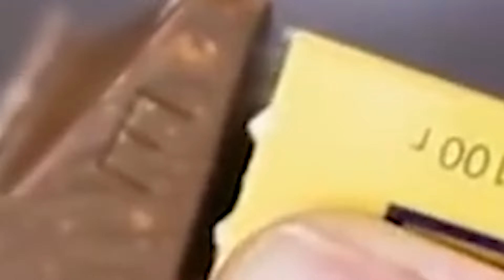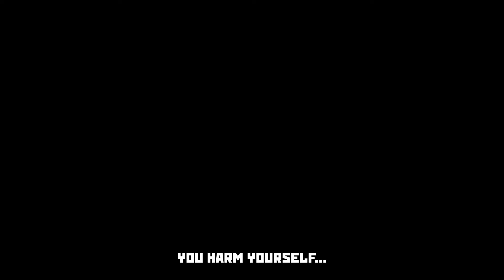AGGRESSIVE 5-MINUTE CRAFTS HACKS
5-minute Crafts Life of Boris hacks react.

How to do things right! In this tutorial video. You're doing it wrong! Do it right! Crazy Russian Hacker Hacks!
Best life hacks, tips and tricks review. Crazy Russian hacks and how to!
(not real Life of Boris)

00:00 - WINE DRINKER LIFE HACKS
00:31 - WRONG IPHONE HACKS
01:17 - WRONG HAIRDRYER HACKS
01:41 - HOW TO TOUCH YOUR TOILET SEAT
02:01 - HOW TO EAT YOUR SOAP
02:16 - HOW TO USE YOUR ELECTRIC TOOTHBRUSH PROPERLY
02:44 - HOW TO EAT YOUR OREOS PROPERLY
03:20 - HOW TO GET A SPLINTER OUT
03:50 - HOW TO EAT YOUR TOBLERONE
04:01 - HOW TO PROPERLY CARRY A BAG FROM THE GROCERY STORE
04:37 - HOW TO REMOVE AN EGGSHELL SHARD
05:04 - EGGSLICER CRAZY LIFE HACKS
05:13 - HOW TO COMD PROPERLY
05:30 - SHAVE YOUR LEGS PROPERLY
06:32 - BAND-AID FROM AN EGG
07:22 - HOW TO REMEMBER YOUR CABLES
07:35 - HOW TO CUT YOUR APPLE